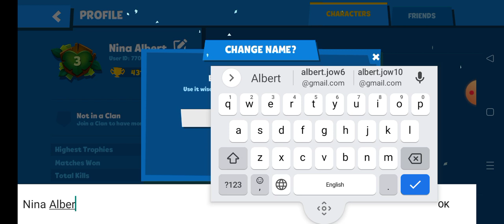I realize i spell my name wrong so I change it.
Ninja albert